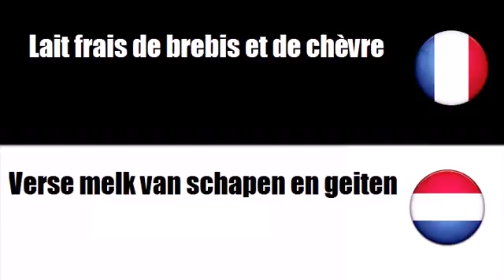Franse woordenschat # Thema = Producten van boerderijdieren